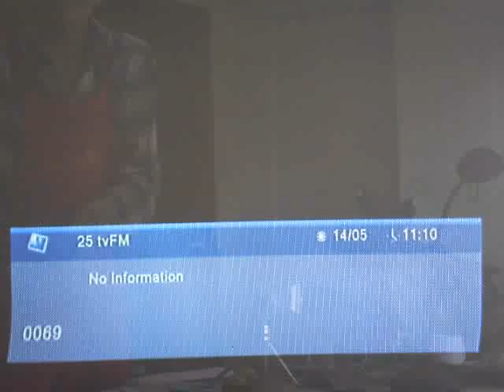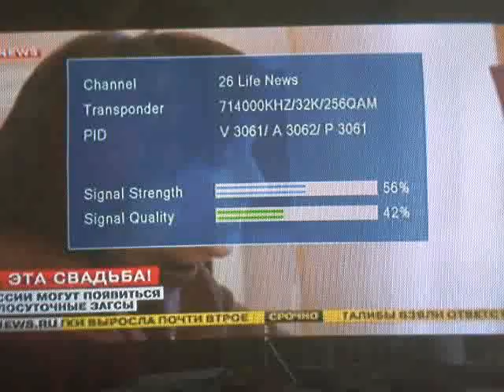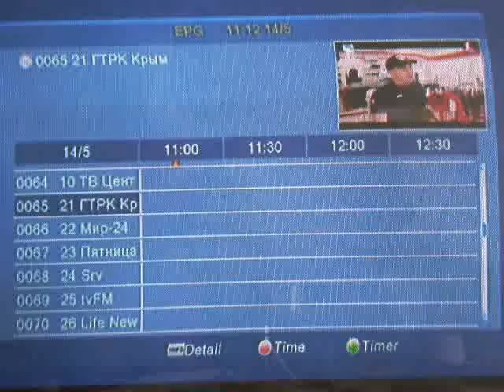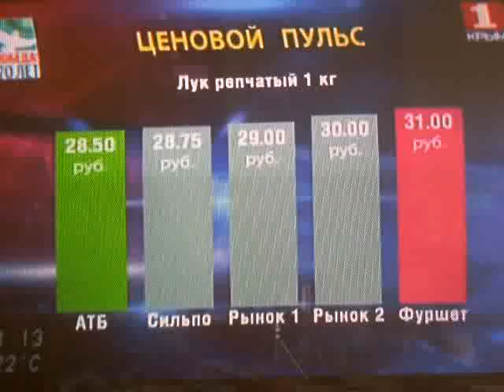14 05 2015_mux 51ch xvid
Russia mux 51ch  receiwed in Varna/Bulgaria 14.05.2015 / ab.11:10 h local time.